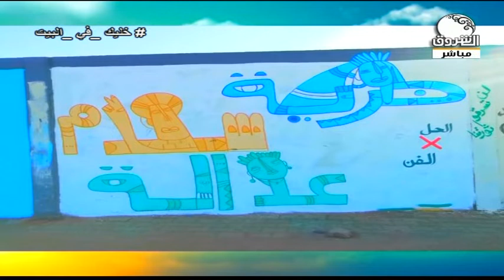صباح الشروق | تعرف على مبادرة الحل في الفن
الضيف: عمر برير علي ــ عضو مبادرة الحل في الفن
ـــــــــــــــــــــــــــــــــــــــــــــــــــــــــــــ

الشروق_ الفضائية
Ashorooq Tv
ـــــــــــــــــــــــــــــــــــــــــــــــــــــــــــــ